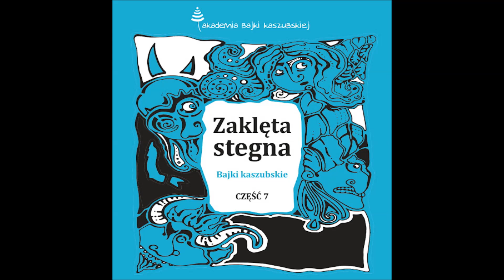4. Kaczka — tkaczka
czyta: Sławomir Bronk